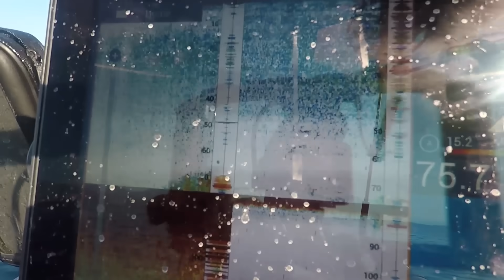ΣΤΟ ΨΑΡΕΜΑ ΔΕΝ ΞΕΡΕΙΣ ΤΙ ΘΑ ΣΟΥ "ΚΑΤΣΕΙ" | ΑΛΛΟ ΕΨΑΧΝΑ ΑΛΛΑ ΒΡΗΚΑ - ΟΙ ΑΠΟΤΥΧΙΕΣ ΚΑΙ ΟΙ ΕΠΙΤΥΧΙΕΣ!!!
🚨ΔΕΝ ΒΡΗΚΑ ΨΑΡΙΑ ΑΛΛΑ ΒΡΗΚΑ ΚΑΤΙ ΠΟΛΥΤΙΜΟ.

💰ΑΝ ΘΈΛΕΤΕ ΝΑ ΜΕ ΒΟΗΘΉΣΕΤΕ ΝΑ ΚΆΝΩ ΌΛΟ ΚΑΙ ΚΑΛΎΤΕΡΑ ΒΊΝΤΕΟ ΠΑΤΉΣΤΕ "ΣΥΜΜΕΤΟΧΉ" ΚΑΙ ΔΏΣΤΕ ΜΟΎ ΔΎΝΑΜΗ ΝΑ ΣΥΝΕΧΊΣΩ!!!💰
📽️ΠΕΡΙΛΗΨΗ ΒΙΝΤΕΟ📽️
ΕΨΑΧΝΑ ΨΑΡΙΑ ΣΤΗΝ ΞΕΡΑ ΧΩΡΙΣ ΝΑ ΕΧΩ ΖΩΝΤΑΝΟ ΔΟΛΩΜΑ .ΔΟΚΙΜΑΣΑ ΟΤΙ ΤΕΧΝΙΚΗ ΜΠΟΡΟΥΣΑ ΑΛΛΑ ΟΛΑ ΑΠΕΤΥΧΑΝ. ΠΡΟΣ ΤΟ ΤΕΛΟΣ ΒΡΗΚΑ ΟΜΩΣ ΚΑΤΙ ΠΟΥ ΘΑ ΜΟΥ ΔΩΣΕΙ ΑΡΚΕΤΑ ΨΑΡΙΑ ΣΤΟ ΜΕΛΛΟΝ ,ΠΕΡΑΣΑ ΚΑΛΑ ΚΑΙ "ΕΒΓΑΛΑ ΚΑΙ ΤΟΝ ΜΕΖΕ".

✔️ABOUT ME✔️
ZAVRAS CH -PROFESSIONAL ANGLER/FISHING EXPERT
Είμαι ο Χριστόφορος Ζάβρας (fishing expert)!!! Ψαράς (Angler) απο τότε που θυμάμαι τον εαυτό μου, με δράση σε ολη την Ελλάδα, έχω ασχοληθεί με σχεδόν όλες τις τεχνικές ψαρέματος από ακτή και απο βάρκα. Μετά από μια πλούσια 10 ετη αρθρογραφία σε  περιοδικά της Ελλάδος και του εξωτερικού ασχολήθηκα με το You Tube ώστε να μεταδώσω τις ψαρευτικές μου γνώσεις και να μοιραστώ τις εμπειρίες μου από την θάλασσα.
💸POWERED BY💸
➡️FURUNO HELLAS